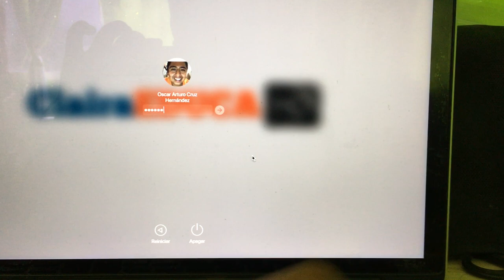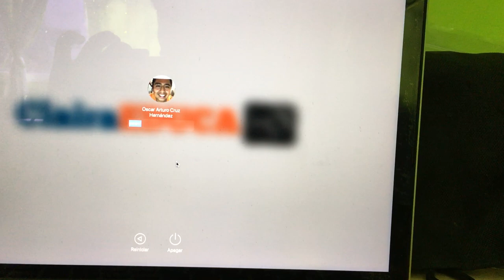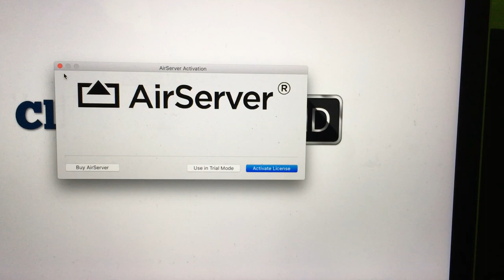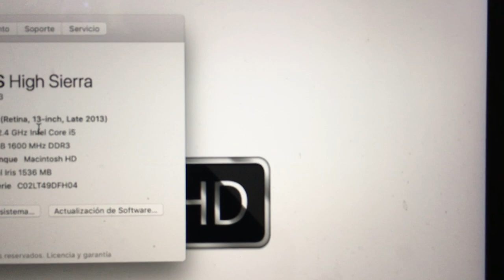PROBLEMA EN MACBOOK PRO AL INICIAR SESIÓN | SOLUCIONADO!!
Amigos este problema me ocurrió el día de hoy. Sentí que el mundo se me acababa en ese momento. Afortunadamente pude solucionar el problema y lo comparto gustoso con todos ustedes.

Probé con entrar en modo seguro presionado la tecla shit, también presionado las teclas Comando +  Alt + R + P y nada.

Este método si me funcionó. Saludos